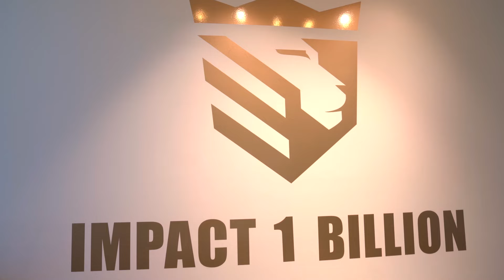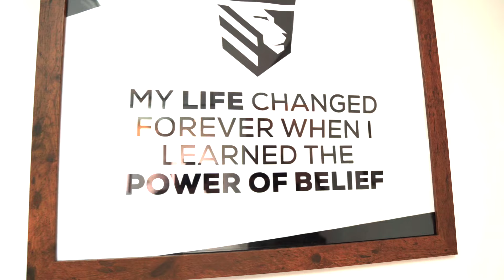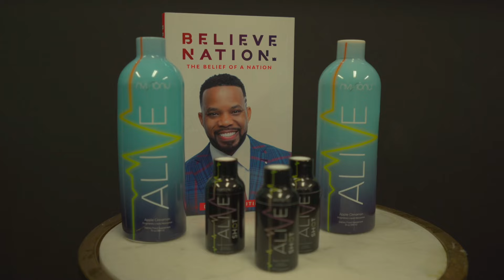Viaje a HOUSTON - Ferrari Rolls Royces y Mentoria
Si quieres ser parte de nuestra visión ve a luego CONTACT.

🎁 Descarga mi ebook gratis “7 pasos para la libertad financiera”